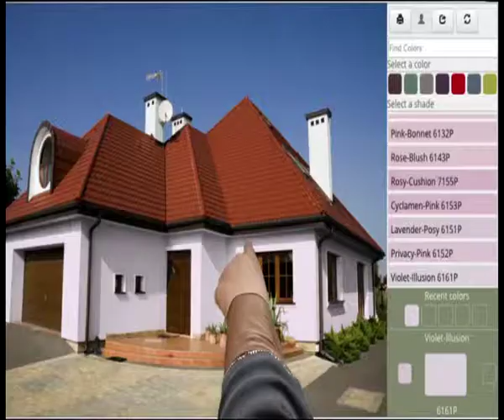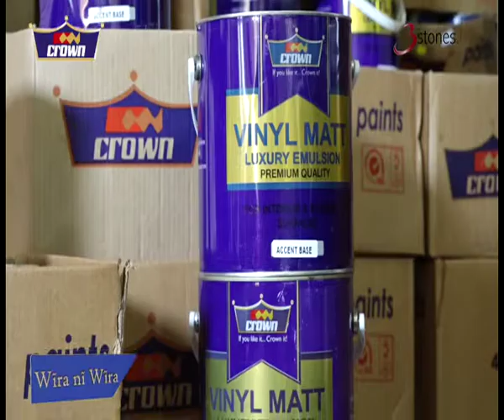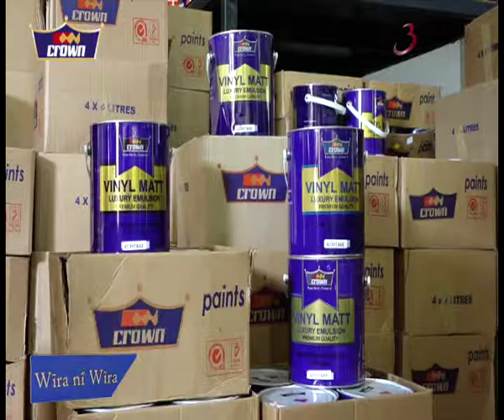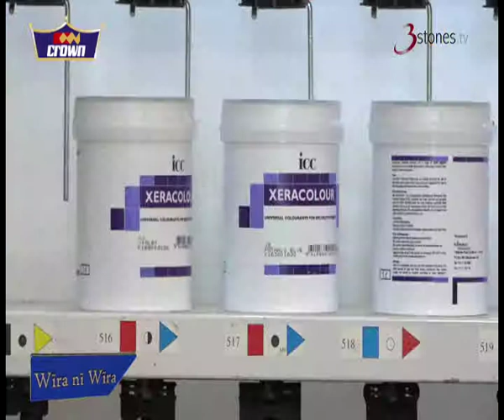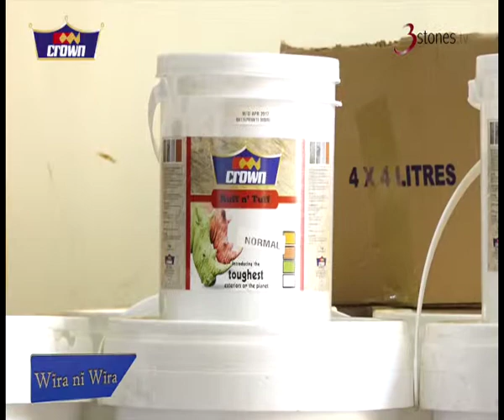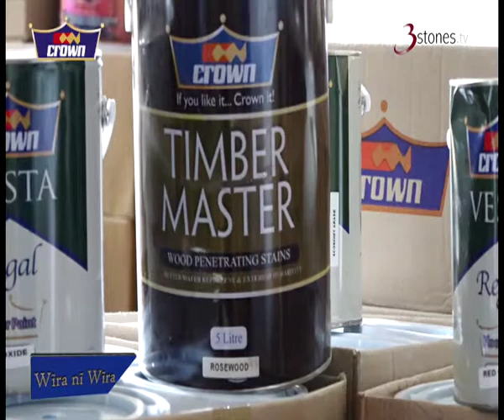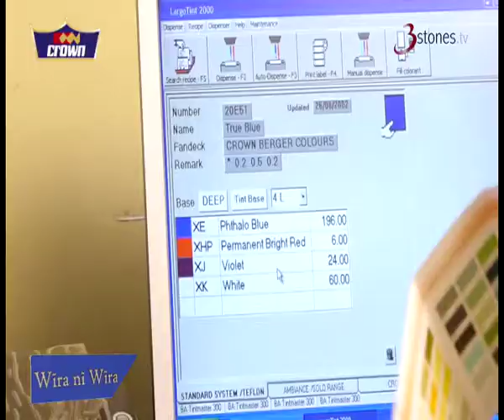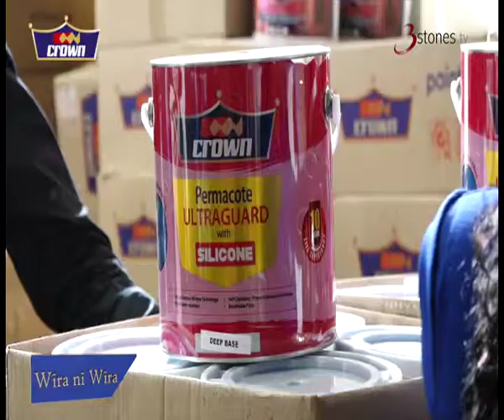Crown Paints in Eden Rock Kitale Town